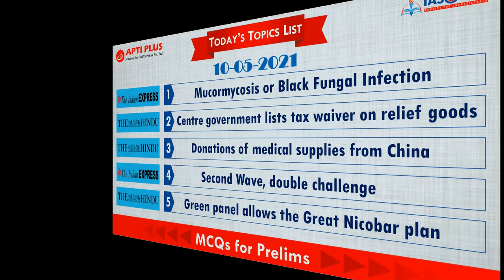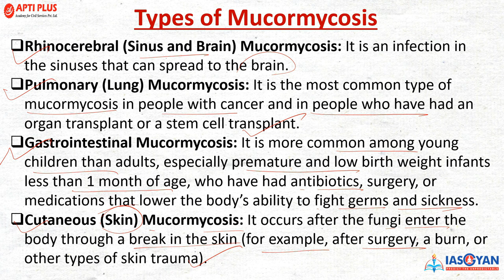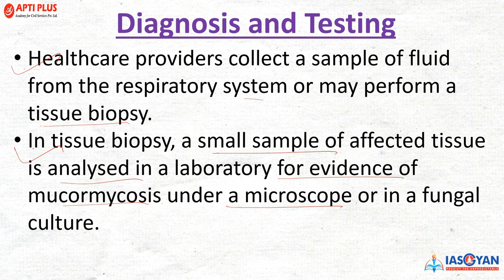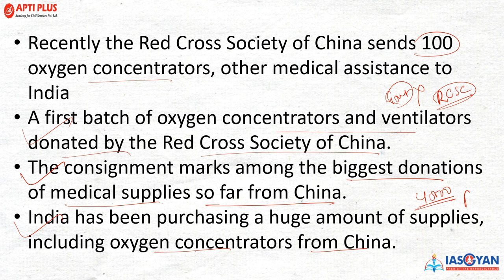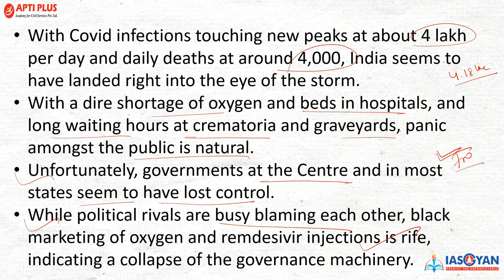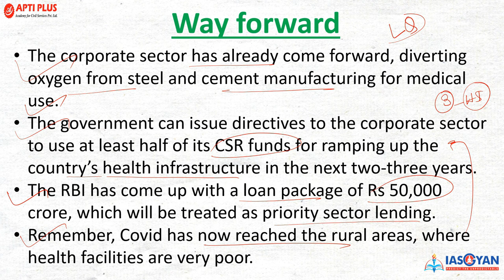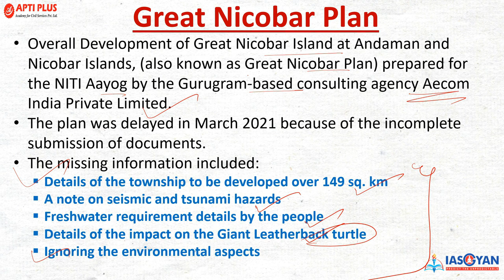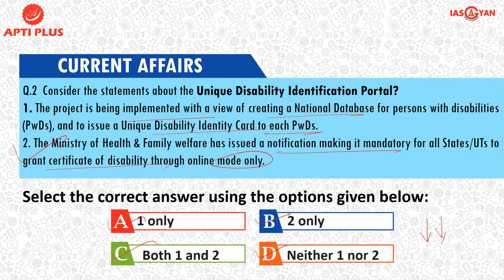DAILY NEWS ANALYSIS ll 10 MAY 2021 ll { Mucormycosis or Black Fungal Infection }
Give your preparation the ultimate final touch
IAS GYAN All India CSE Prelims Full Length Test Series 2021
Features:
• Last Minute Revision Tests.
• 10 Comprehensive Full Length Tests with complimentary 3 CSAT Tests.
• Paper strictly in accordance with latest UPSC pattern.
• A 360-degree UPSC Prelims experience: Same quality and same environment.
• Detailed solutions and test discussion by subject experts.
• Learn from the in-depth analysis.

Register and participate now for real time exam conditioning to boost time management, mental strength and overall score.

Mucormycosis or Black Fungal Infection

Recently, doctors have witnessed increased cases of Covid-19 triggered Mucormycosis.

Mucormycosis is also called Black Fungus or Zygomycosis and is a serious but rare fungal infection caused by a group of molds called mucormycetes.

The people with reduced immunity of Covid-19 makes them more susceptible to this fungal

infection.

Transmission

It occurs through inhalation, inoculation, or ingestion of spores from the environment.

Mucormycosis does not spread between people or between people and animals.

It usually occurs in people who have health problems or take medicines that lower the body’s ability to fight germs and sickness.

Diagnosis and Testing

Healthcare providers collect a sample of fluid from the respiratory system or may perform a tissue biopsy.

In tissue biopsy, a small sample of affected tissue is analysed in a laboratory for evidence of mucormycosis under a microscope or in a fungal culture.

Treatment

It needs to be treated with prescription antifungal medicine to prevent mucormycosis and other mold infections.

Often, mucormycosis requires surgery to cut away the infected tissue.